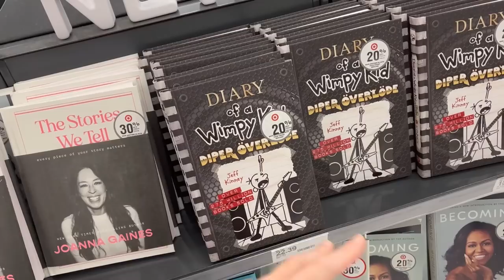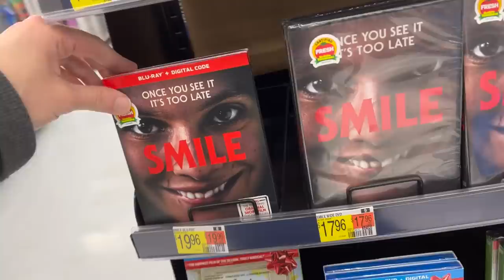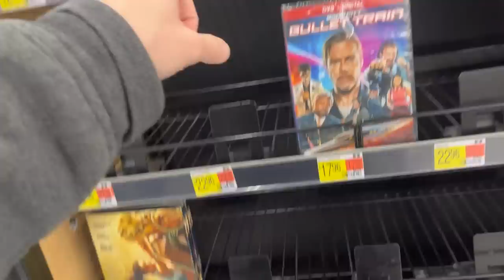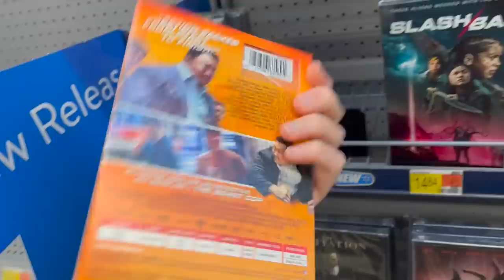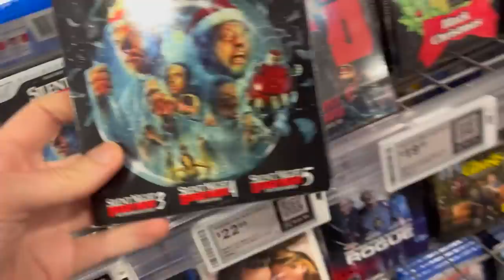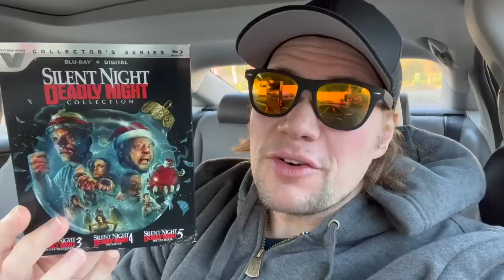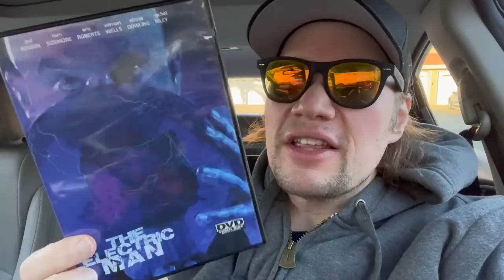Blu-ray / Dvd Tuesday Shopping 12/13/22 : My Blu-ray Collection Series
Some of this weeks new releases I check out and look for today are : Highlander 4k Ultra Hd, Carrie 4K Ultra HD, Silent Deadly Night 3 Movie Collection, Smile Blu-ray and Dvd, Highlander 4k Ultra HD Best Buy Exclusive Steelbook Edition, ParaNorman 4K Ultra Hd, The Woman King Blu-ray and Dvd, Lyle Lyle Crocodile Blu-ray and Dvd, Ticket to Paradise Blu-ray and Dvd, Bandit Blu-r and Dvd, Slash/Back Dvd and Blu-ray, Call Jane Blu-ray and Dvd

I also give a mini movie review of the new horror film Violent Night

* (14:26)  Silent Night Deadly Night Collection

* (17:25) Smile 4k Ultra HD : Directed by Sosie Bacon, Kyle Gallner, Jessie T Usher, Robin Weigert, Kal Penn

* (18:53) Lyle, lyle, Crocodile : Directed by Will Gordon and Will Speck - Starring Javier Bardem, Shawn Mendes, Constance Wu

* (19:51)  Ticket to Paradise : Directed by Ol Parker - Starring George Clooney, Julia Roberts, Billie Lourd, Kaitlyn Dever

* (20:50) Mad Gods Steelbook Edition : Directed by Phi Tippett- Starring Alex Cox

* (21:40) Haunted Trail : Directed by Robin Given - Starring Desi Banks, Marquise C Brown

* (22:25) The  Electric Man : Directed by B. Luciano Barsuglia - Starring Jed Rowen, Tom Sizemore, Vernon Wells, Eric Roberts

---From Mill Creek Entertainment

* (23:17) Ultraman Ultraman Kids The Complete Series Dvd Collection / County Line Dvd